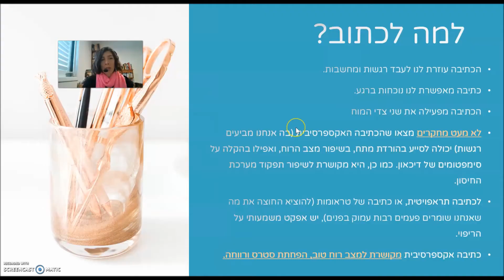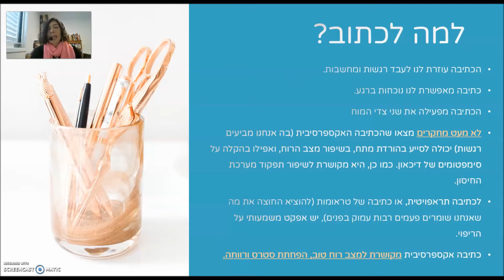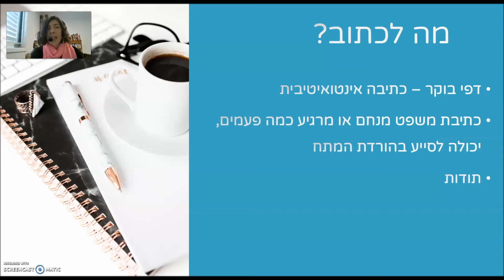בימים אלה, 'המכללה לקידום מקצועי', מנגישה לכם את המרצים - והפעם גיל מרטנס - "כתיבה כהקלה על סטרס".